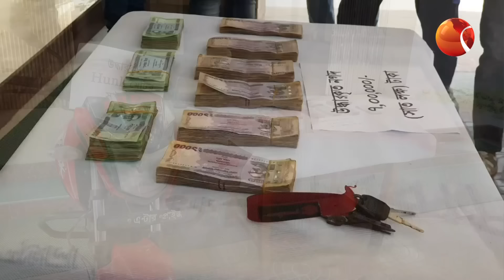পুলিশ পরিচয়ে ডাকাতি; বাইকে ব্যবহার করতো মিডিয়ার স্টিকার | Dakat Gang Arrest | Munshiganj |Channel 24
»» Office Address:
Bangladesh.